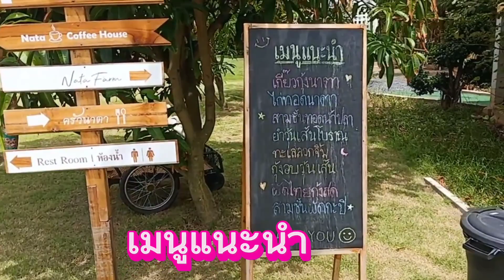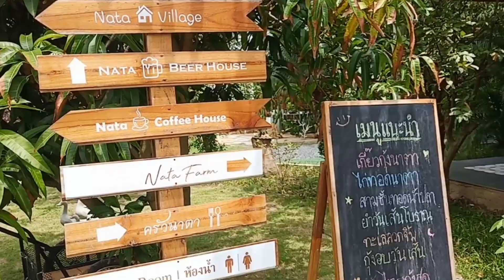EP. 50 Vlog นาตา คาเฟ่ สระบุรี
ที่อยู่:ตำบล หนองกบ อำเภอ หนองแซง จังหวัด สระบุรี
เลาทำการ: วันอังคาร     ปิดทำการ
                   วันพุธ           8:00–21:00
                   วันพฤหัสบดี 8:00–21:00
                   วันศุกร์          8:00–21:00
                   วันเสาร์         7:30–21:00
                   วันอาทิตย์    7:30–21:00
                   วันจันทร์       8:00–21:00